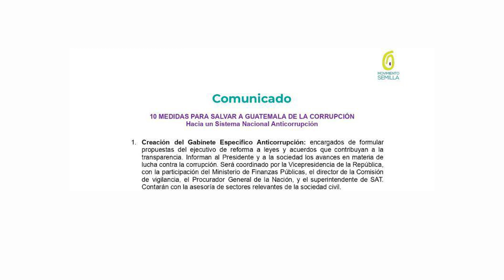¿Es viable el primer punto del Sistema Anticorrupción del Movimiento Semilla? 🤔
Carmina Valdizán junto al equipo de verificación de República analizan si es efectivo el primer punto para el "Plan Salvar a Guatemala de la Corrupción" presentado por el partido Movimiento Semilla.

Recuerda, ¡Para elegir por Guatemala, elige República! 🇬🇹